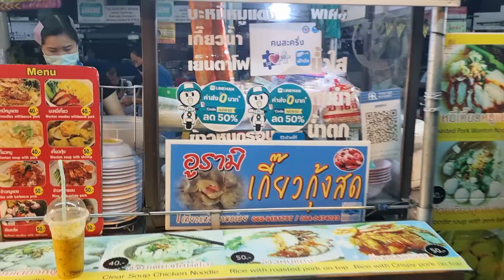Street Food, Chiang Mai, Thailand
Chiang Mai Gate Market